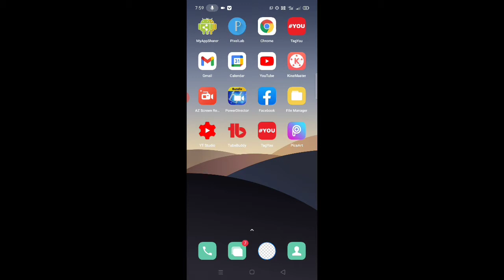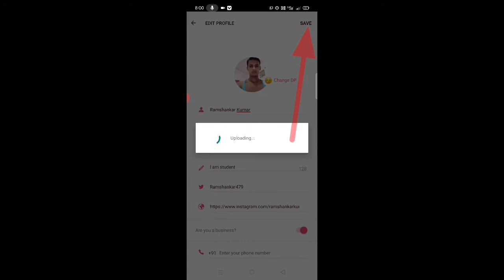roposo app par profile photo kaise badle।। how to change profile photo in roposo app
is video me bataya gaya hai friends ki roposo app par apna profile photo kaise change kiya jata hai